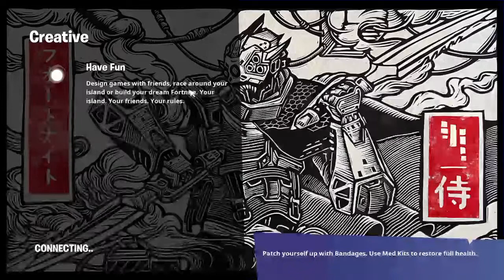fighting toxic kids while lagging